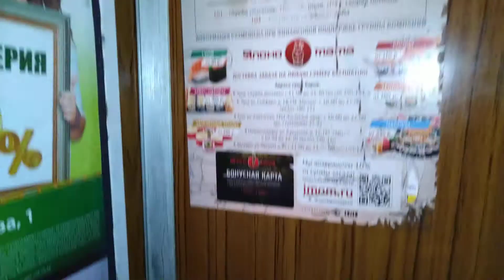Лифт СамЛЗ, раб. с 1977 г., V=0,71 м/с, г/п 320 кг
Город Тула, Улица Пузакова, дом 60, подъезд 2.